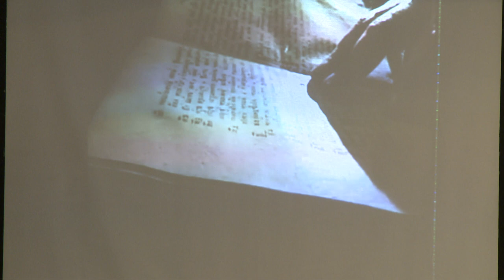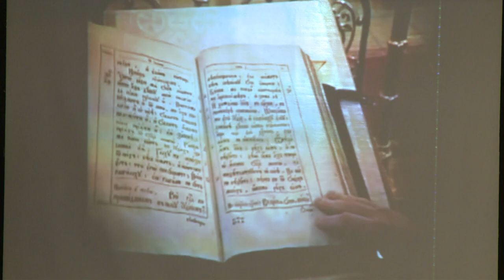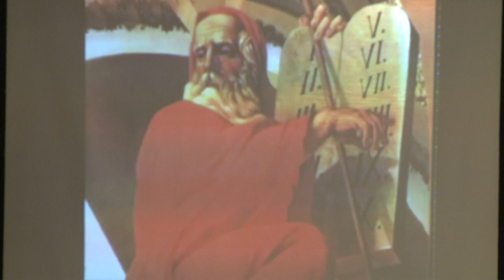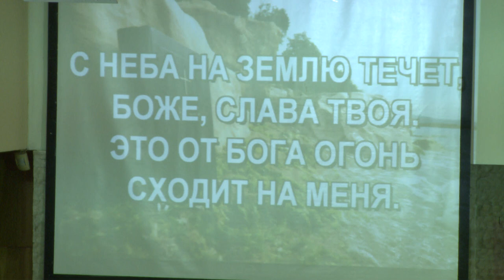Прославление 12.11.2017г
Церковь для русскоговорящих "НА СКАЛЕ" - Варна